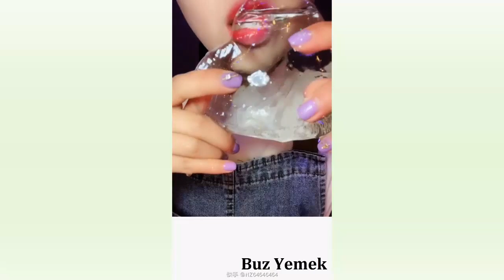Buz Yemek Videoları - #283 ASMR (İce Eating)